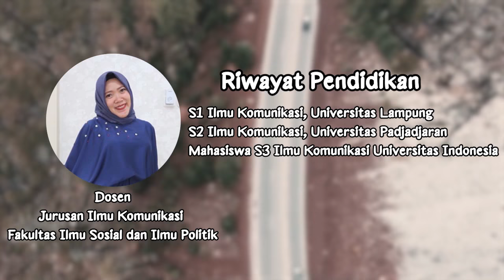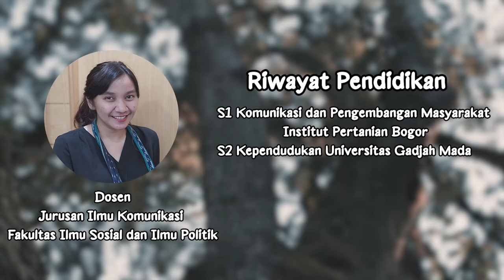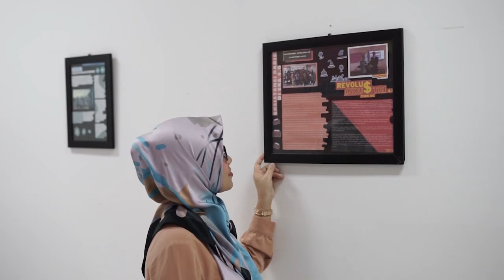PROFIL DOSEN JURUSAN ILMU KOMUNIKASI FISIP UNSRI 2020